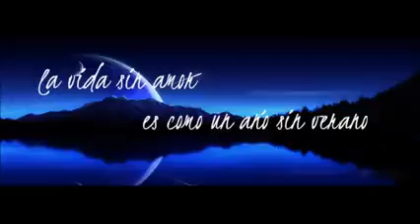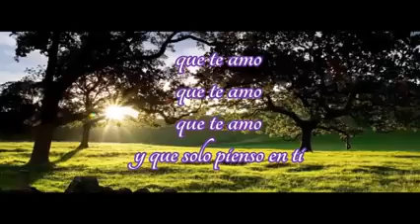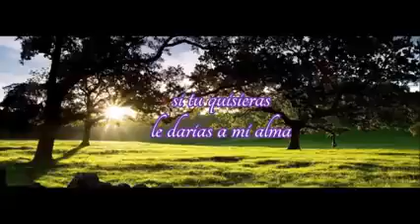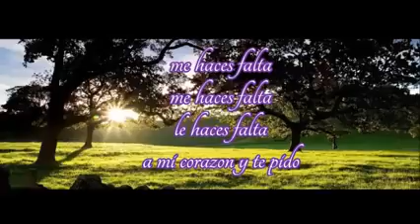Si tú quisieras. (letra) TEMERARIOS